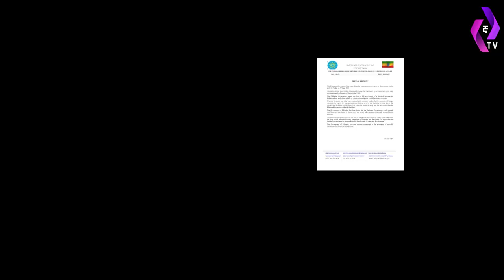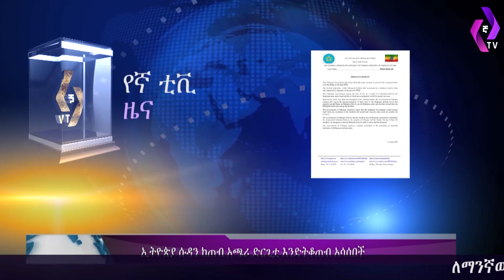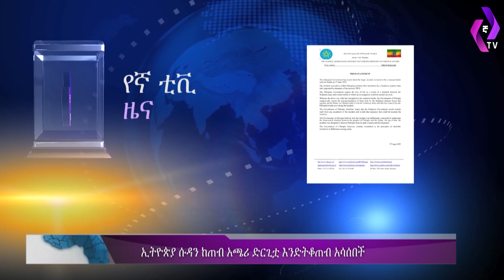የሰላም ተደራዳሪ ቡድን ተሠየመ | አርቲስት ሰለሞን አለሙ ከዚህ ዓለም በሞት ተለየ | Ethiopia | Artist |Solomon Alemu